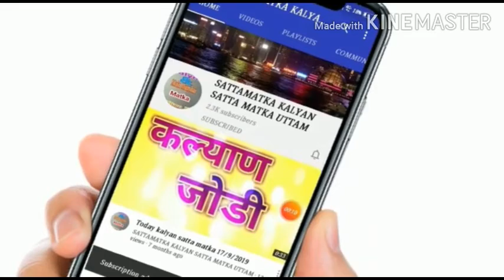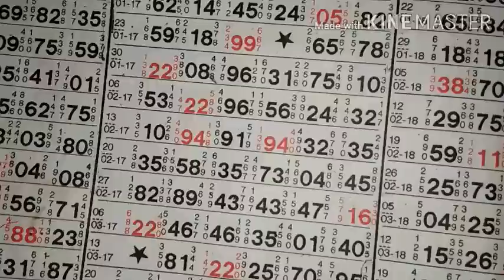Rajdhani night 19-5-2020 main Jodi open game